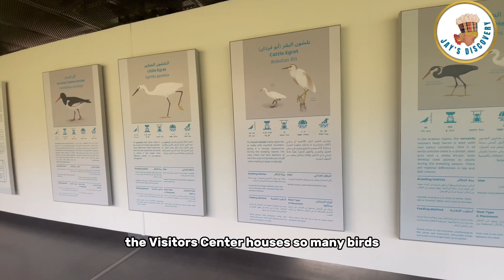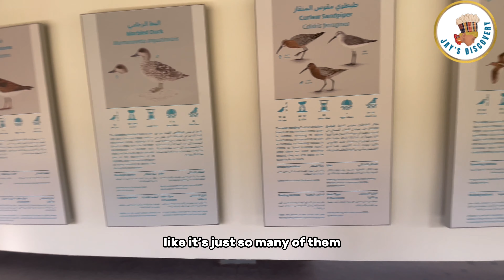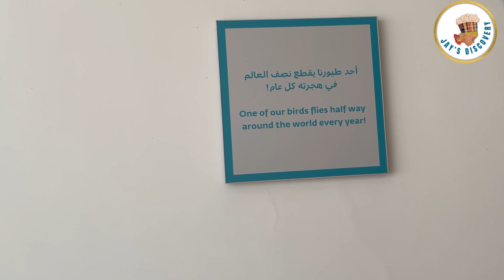I Toured A Wetland Surrounded By Desert: WASIT WETLAND CENTRE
Hey JayT, Hey you.

In today’s video, i documented my experience at Wasit Wetland Centre. A wetland located at Sharjah; sharing boundaries with Ajman. Considering the vast land of desert in the UAE, this wetland can be said to be surrounded by desert. Welcome back to another episode of Jay’s Discovery.

I created this series because i want to share my journey to discovering amazing places, new taste, culture and tell stories. I love adventures and the memories it brings but as much as i loved the experience; i placed my self in a box where i never explored or tried anything new. After losing a parent i realized that life is about memories and experience, hence why i created Jay’s Discovery. A series where i can discover flavors, try new things, tour and discover amazing places/cultures. Travel, and meet talented people at my own pace.

Ps: It’s my journey but it’s our discovery; we discover for the experience. XOXO